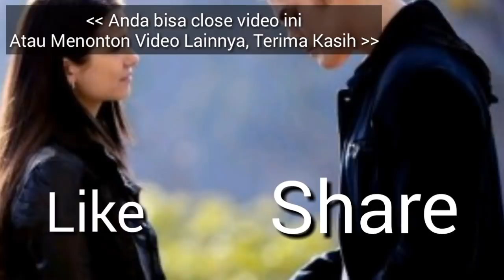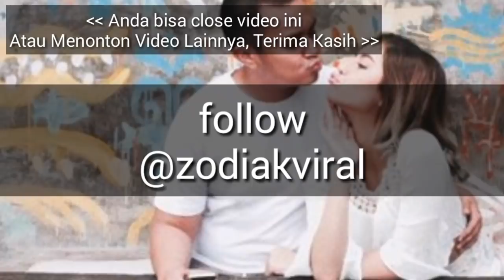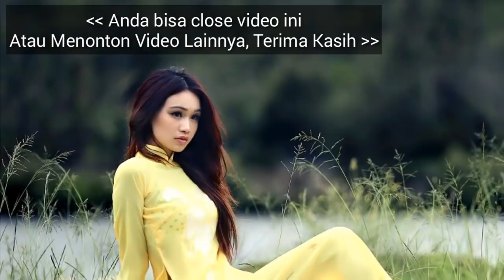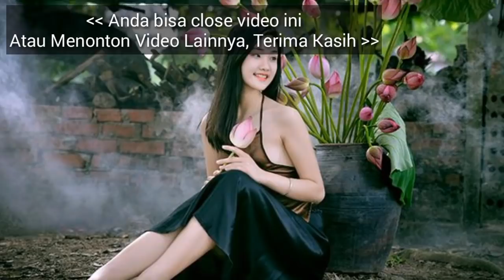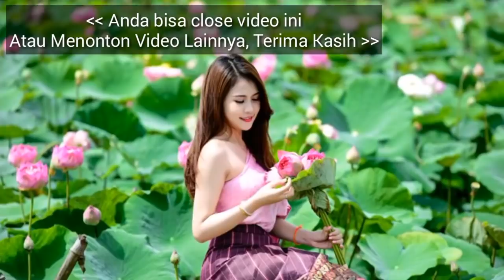RAMALAN BARU ZODIAK HARI INI, SABTU 27 APRIL 2019